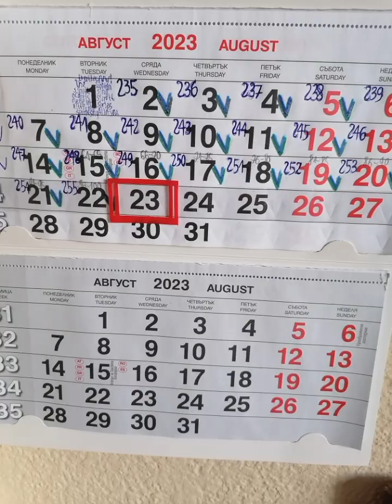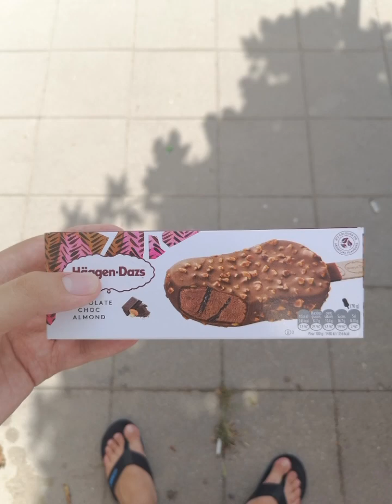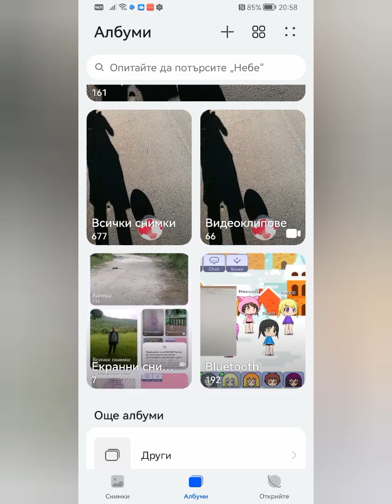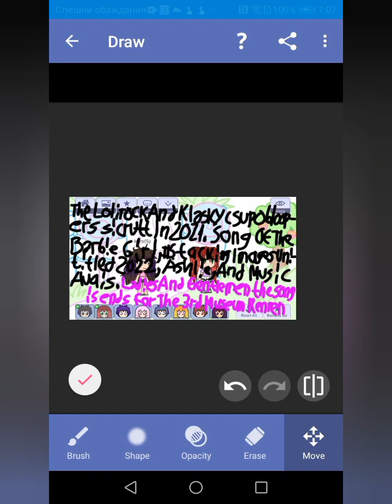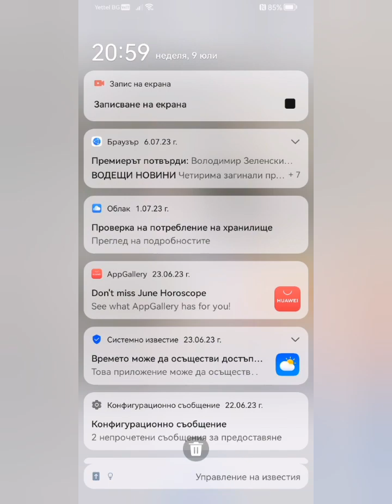New Huawei Nova Y70 (Bluetooth/Camera/DCIM/Pictures/Screenshots/Viber/Movies/0 70+10+8=88 News)